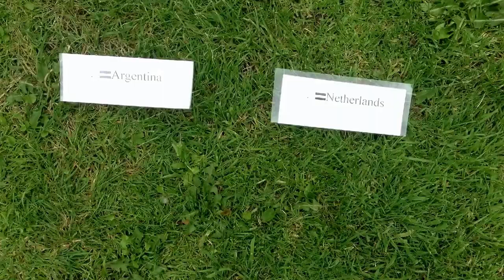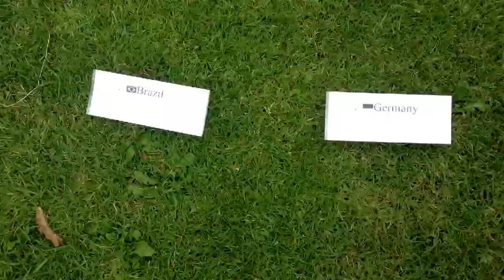The World Cup predictions with Mystical Martha the semi-finals.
Today Martha predicts the semi final matches for the World Cup. I hope you enjoy and if this is the first video you have seen on our channel then please subscribe if you like our content and you would like to see more. Also if you enjoyed the video then please leave a like as we would really appreciate it.
Leave a comment on who you think will get to the final of the World Cup.